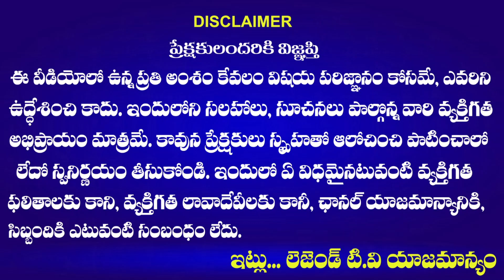మస్తు దోపిడీ చేసిండు వాడు...మళ్ళీ ఓటేయ్యం వాడికి | Uppal Public Talk Latest 2023 | BRS